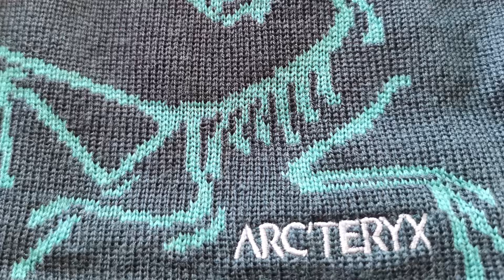【アークテリクス・ARCTERYX】 2022年上半期 お気に入り・おすすめ5点の紹介 α SVもあるのでお楽しみに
【アークテリクス・ARCTERYX】 2022年上半期のお気に入り5点の紹介です。2022年2月1日に配信したお気に入り5点も高評価いただき、上半期のお気に入り5点を紹介します。小物中心ですが、大人気のアルファSVも入ってますのでお楽しみ下さい♪